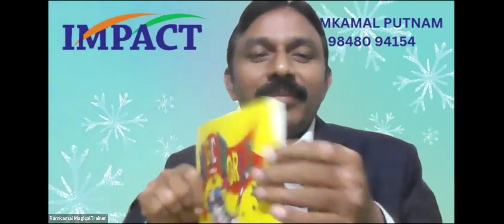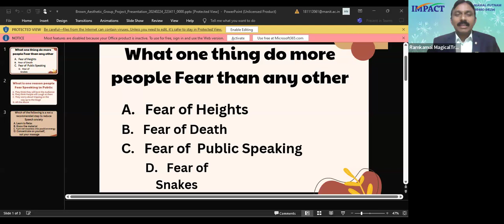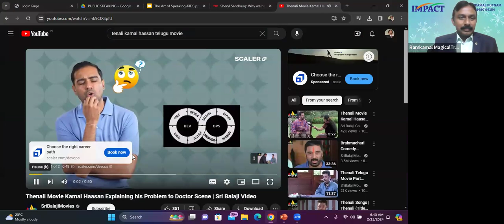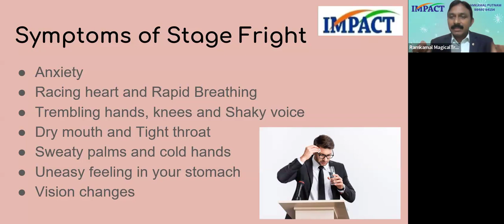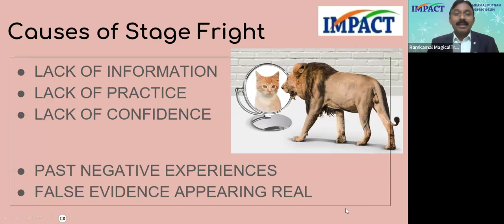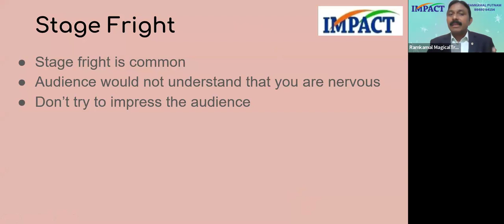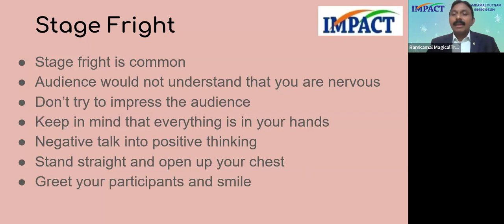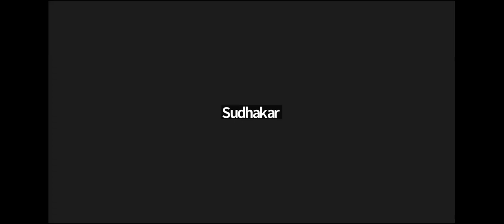NATS 20240225 Stage Fight by RamaKamal Putnam